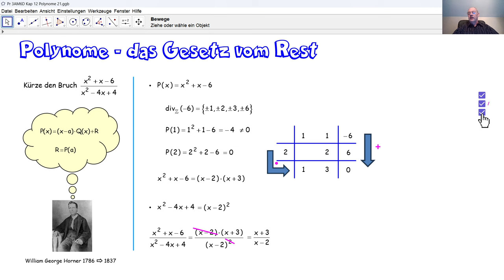D3032p Polynome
D3032p Wir nutzen das Gesetz vom Rest und das Hornergitter, um einen Bruch von zwei Polynomen zu kürzen.